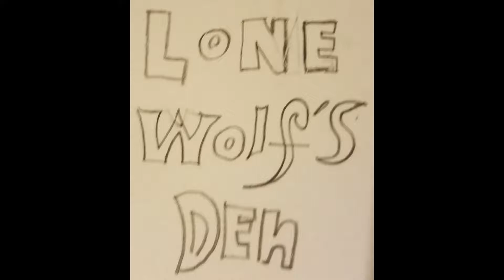Lone Wolf's Den - Soothing Feedback (Right?) (03-29-2019)